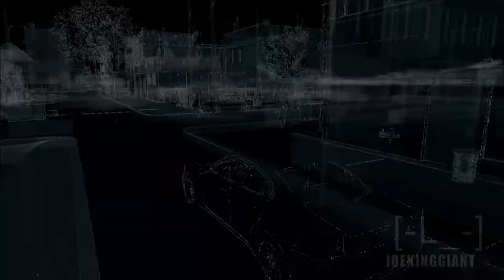Watch Dogs Story Mode Gameplay Episode 4: Hack Everything